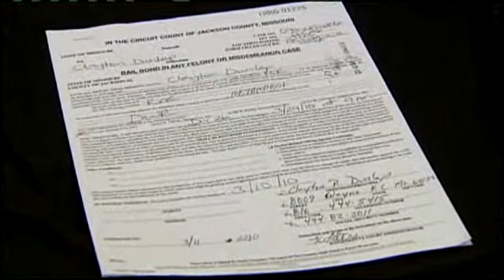Records Show Man's History Of Dangerous Driving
Police records show that the man involved in a crash that killed a Kansas City boy had a history of dangerous driving.